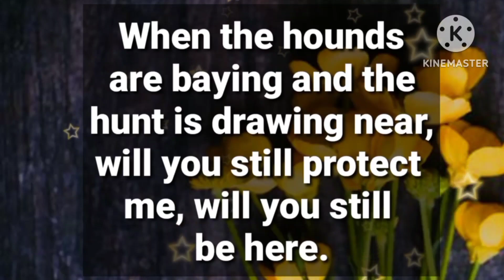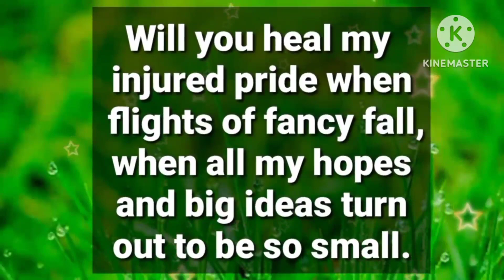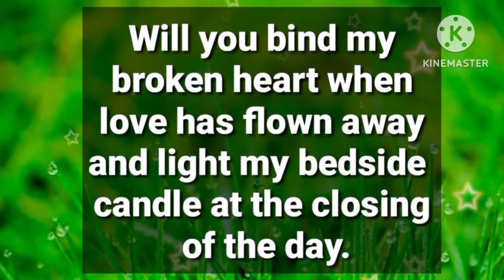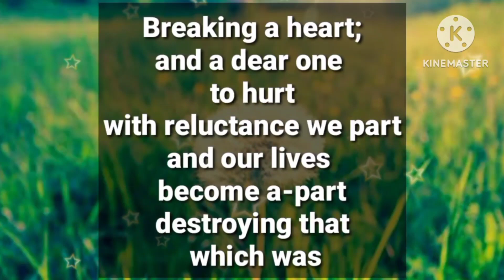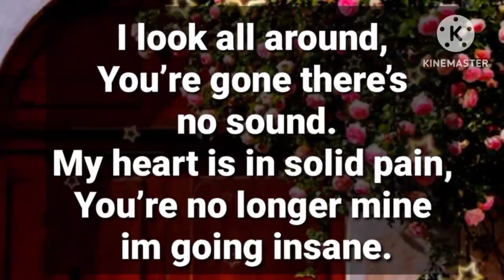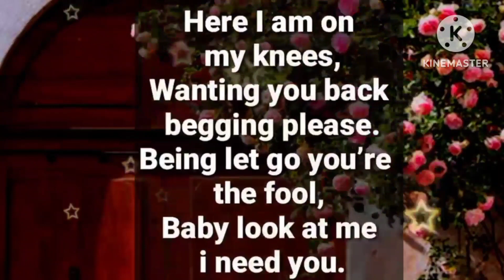Angel message: Here I am on my knees, Wanting you back begging please.. || God messages